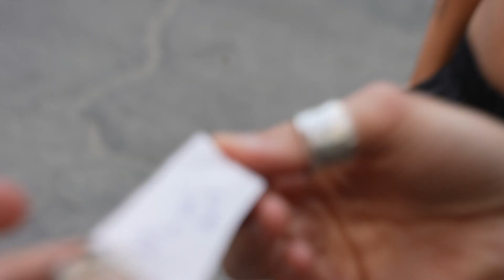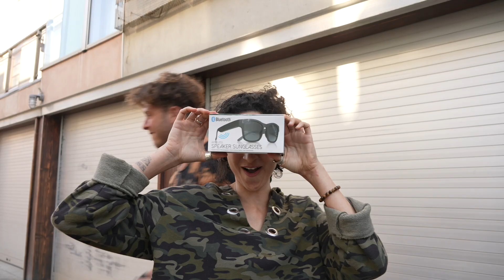Make The Free throw, Pick MYSTERY Christmas Present!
Decided this was a fun way to give small gifts for the beginning of December! There were more people who participated but unfortunately there was some technical difficulties with the footage :(
 Make it take it! Make the shot win a prize! Miss the shot take a dare!

My Gear!
My Camera- Sony a7sii
My Vlog Camera- Canon 6D Mark ii
My Phone Camera- iPhone Xs Max
My Main Lens- Zeiss 24-70 f4 E mount
My Portrait Lens- Rokinon 35mm AF E Mount
My Gimbal- Dji Ronin SC